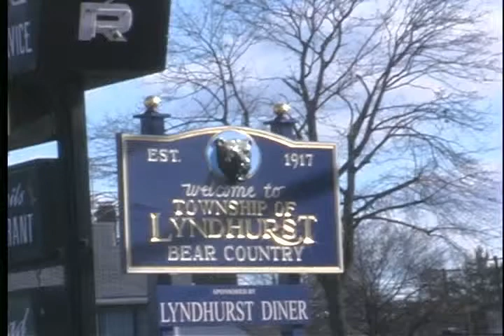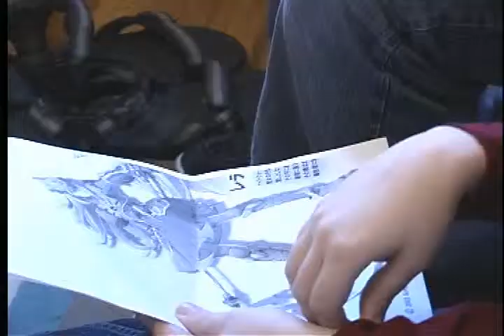Cosplay Commotion (2005)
"Test Footage" for what would become my first ethnographic documentary, Costume Play (2006). This is a student film, and yes that is licensed music I didn't buy the rights for. I was a dumb student.